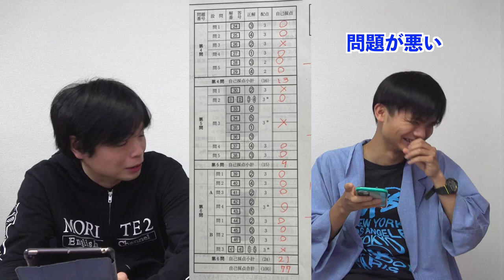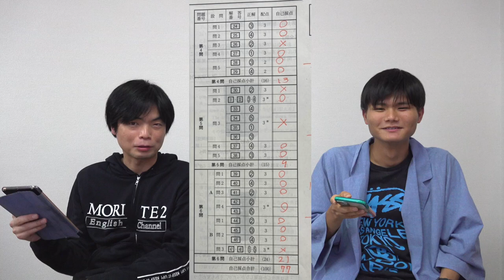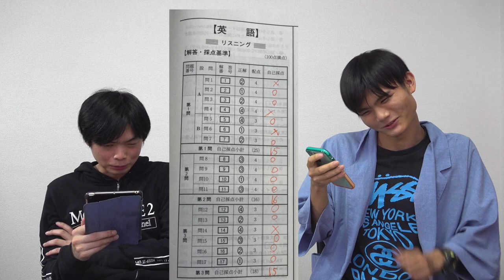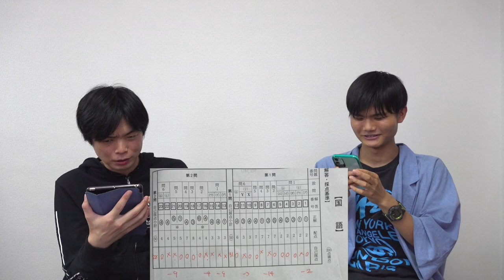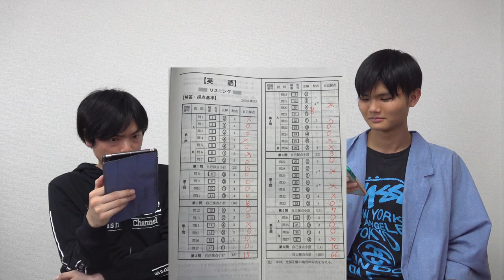早稲田を目指す小幡の第2回全統共通テスト模試自己採点結果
【これが早稲田の壁】小幡の第1回全統共通テスト模試結果【偏差値・合否判定】

Morite2パーカーはこちらで購入できます

‹出演者情報›
もりてつ
発音指導士